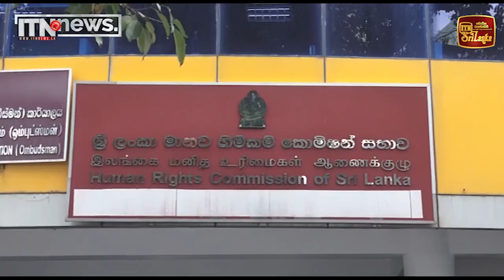වැඩවර්ජන නිසා සිදුවන හානි වෙනුවෙන් හානි පූර්ණයක් ඉල්ලා පැමිණිල්ලක්